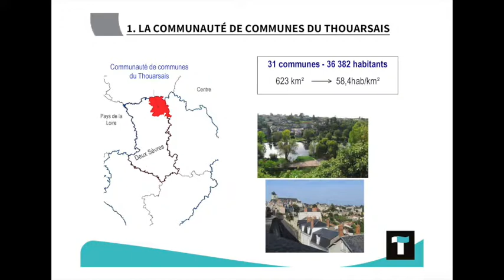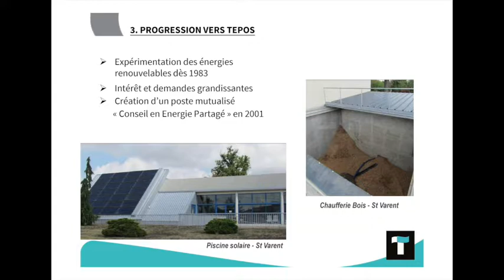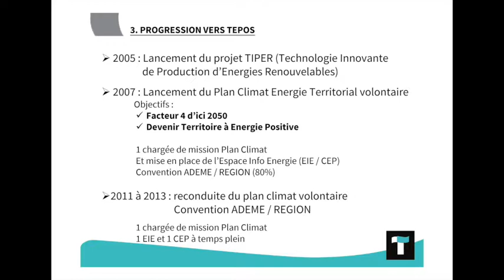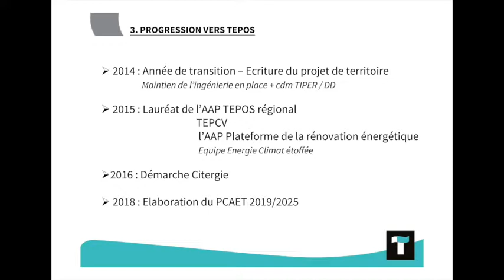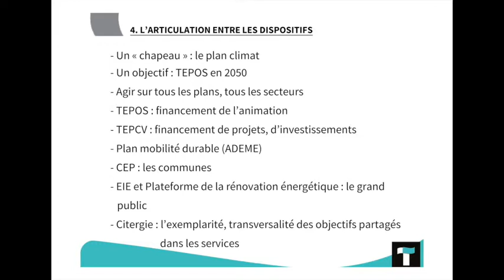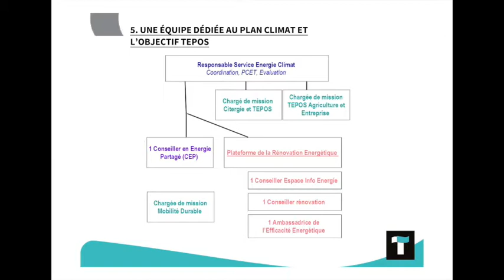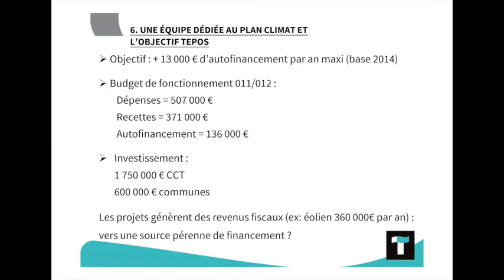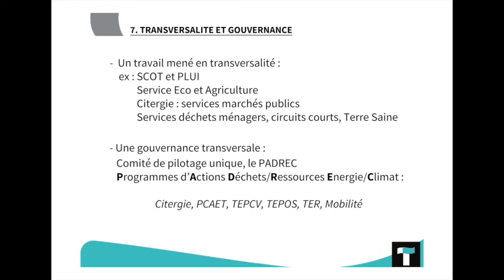Thouarsais : Articuler TEPCV / TEPOS / PCAET / Cit'ergie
ATELIER APPROCHE MÉTHODOLOGIQUE
Articuler les démarches et outils pour définir et mettre en oeuvre sa stratégie TEPOS

Cet atelier s'est déroulé le jeudi 28 septembre 2017 dans le Grand Figeac, dans le cadre des 7e rencontres nationales "énergie et territoires ruraux, vers des territoires à énergie positive".

Dynamiques collectives nationales voire internationales, planification, accompagnement institutionnel, grands projets locaux... Dans la mise en œuvre de la transition énergétique, les territoires adoptent de plus en plus des approches hybrides, renforcées par les cadrages nationaux, régionaux et les échanges en réseau.
Pour construire leur stratégie énergie-climat, ils s’appuient sur différents outils ou soutiens techniques à leur disposition : Cit’ergie, Climat Pratic et autres logiciels de suivi et d’évaluation, outils sectoriels, programmes d’accompagnement régionaux, appui de bureaux d’études et associations locales... Autant de combinaisons possibles et d’écosystèmes uniques construits en fonction des moyens disponibles, des choix politiques et des opportunités.
Cet atelier se focalise sur le volet méthodologique de la transition énergétique territoriale, en interrogeant l'articulation des démarches et des échelles d'action, ou encore la place de TEPOS suite à l'appel à projets TEPCV et dans la perspective d'une généralisation des PCAET. Comment l'animation de la collectivité et l'organisation interne peuvent-elles évoluer dans ce contexte ? Comment construire et promouvoir une cohérence stratégique ?

Cet atelier a été animé par Esther BAILLEUL, Chargée de mission Energie et territoires, CLER - Réseau pour la transition énergétique.

INTERVENTIONS

Inscrire le projet de territoire TEPOS dans des réalisations concrètes - Gérôme FASSENET, Président, Communauté de communes Jura Nord

Articuler TEPCV / TEPOS / PCAET / Cit'ergie dans le cadre de l'AMI régional TEPOS en ex-Poitou Charente - Aurélie CHEVALLIER, Directrice au Pôle développement et innovation territoriale, Communauté de communes du Thouarsais

Mise en œuvre d'un PCAET porté par le SCoT - Alexandre CHEVILLON, Chargé de mission énergie, Parc Naturel Régional des Grands Causses